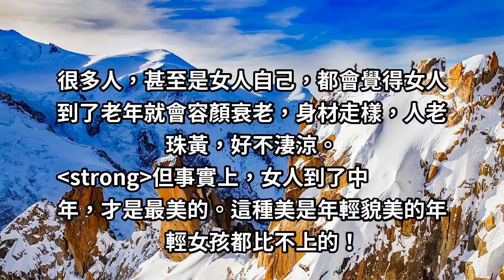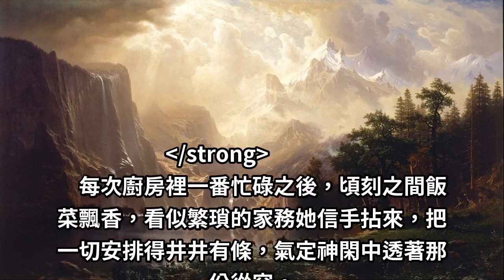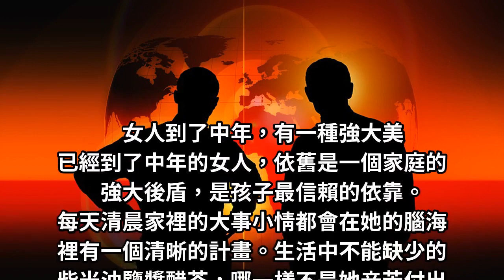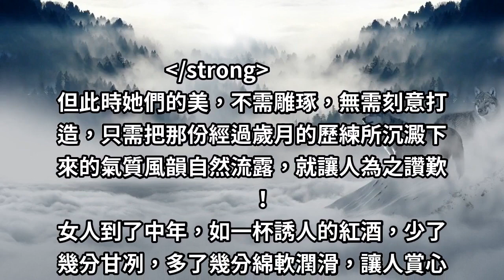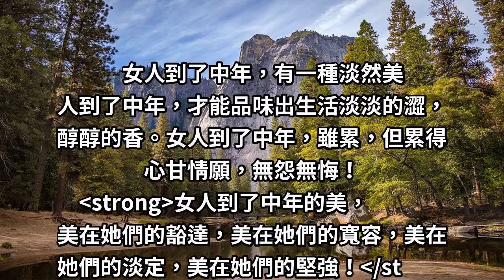女人不要被「時間」綁架，年齡越大的女人，才越有韻味！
年齡對於女人意味著什麼？
年齡僅僅只是意味著數字而已，不管你是三十歲，四十歲，還是已經過了五十歲，已經邁進六十。
​我們不要太在意數字的大小，不要被時間綁架，年齡的增長帶來的僅僅只是數字的增長而已，生活是自己的！